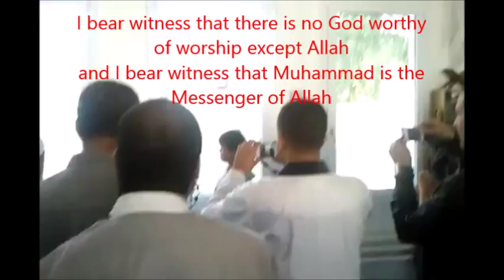switzerland, child 12 years wants to be a muslim